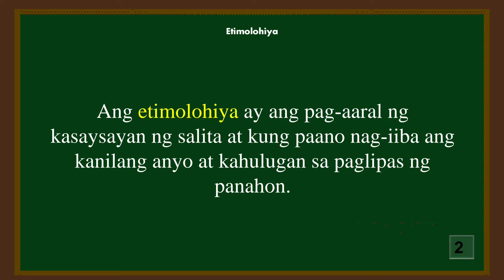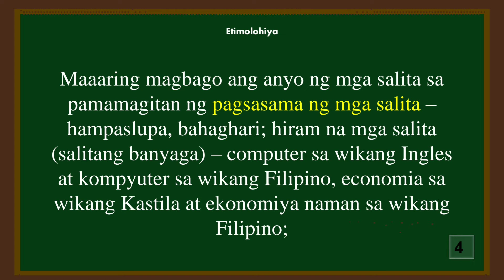ETIMOLOHIYA | Binibining Meña 2023